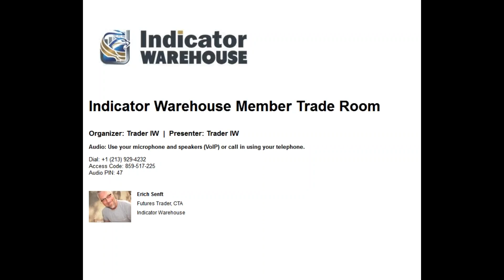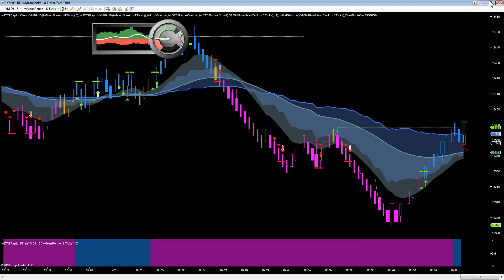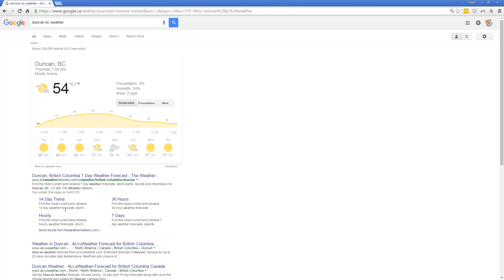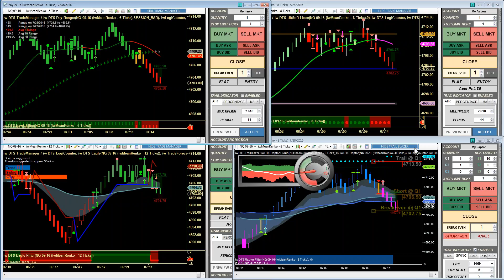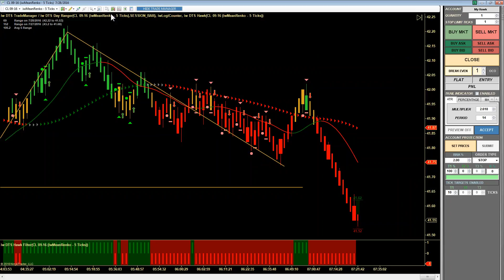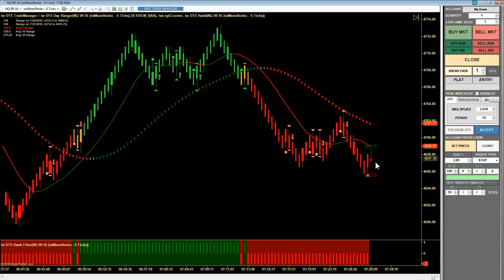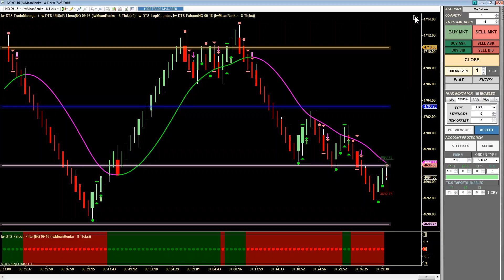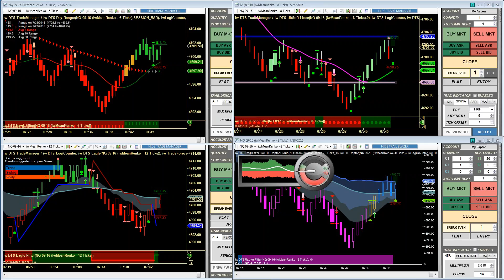July 28 2016 | Futures Training Room